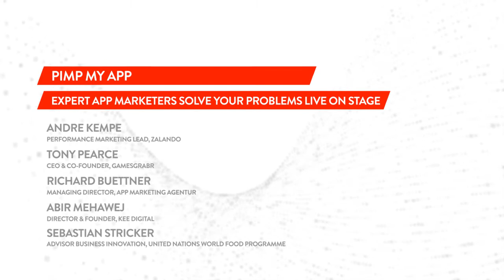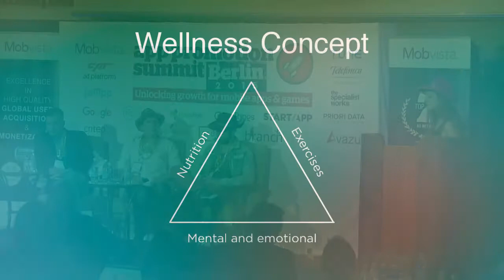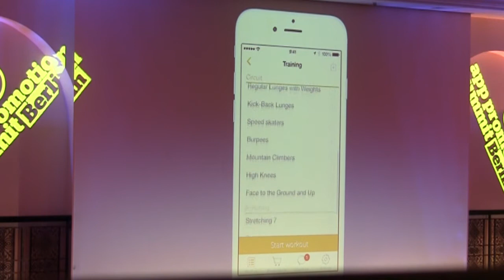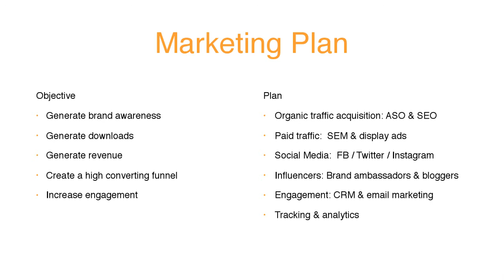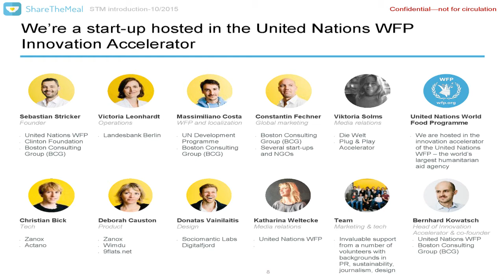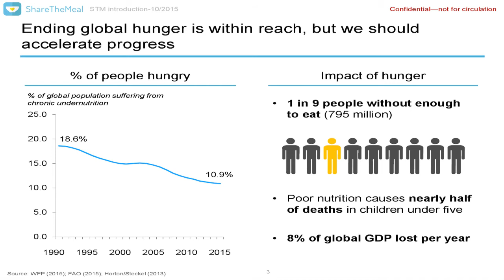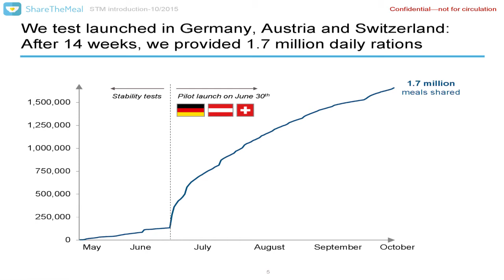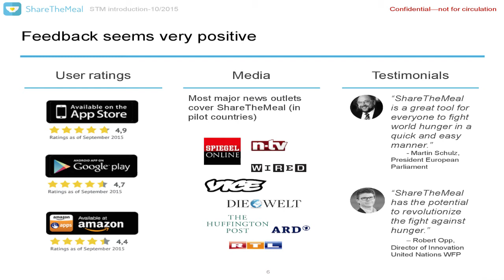Expert App Marketers Solve Your Problems